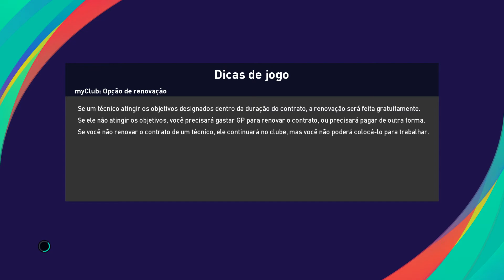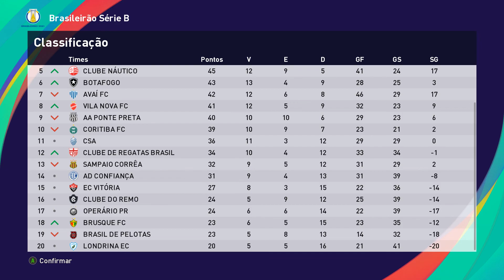PES 2021! MASTER LEAGUE EP37 VASCO x SAMPAIO CORRÊA - 27º RODADA BRASILEIRÃO SÉRIE B [HD][60] FPS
✅Pro Evolution Soccer 2021
✅Série de videogame
✅Pro Evolution Soccer é uma série de video jogos de futebol, produzidos e publicados pela Konami. A série tem sido produzida sobre a orientação de 3B The Kop.

pes 2021 rumo ao estrelato,
pes 2021 ao vivo,
pes 2021 atualizado,
pes 2021 atualização semanal,
pes 2021 apk,
pes 2021 ao vivo agora,
pes 2021 atletico mg,
pes 2021 analise,
pes 2021 brasileirão,
pes 2021 barcelona,
pes 2021 borussia dortmund,
pes 2021 bayern munich,
estadios serie b pes 2021,
brasileirão serie b pes 2021,
manchester b pes 2021,
pes 2021 como driblar,
pes 2021 como jogar,
pes 2021 carreira,
pes 2021 campeonato brasileiro,
pes 2021 com brasileirão,
pes 2021 dlc,
pes 2021 dlc 4.0,
brasileirão série d pes 2021,
pes 2021 efootball points,
pes 2021 escanteio,
pes 2021 elencos brasileiros,
pes 2021 estadios brasileiros,
pes 2021 em manutenção,
pes 2021 erro